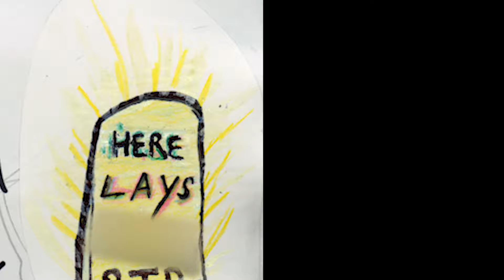4th Floor - "Evil Child" - Lower Echelon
Happy Birthday, Phil!